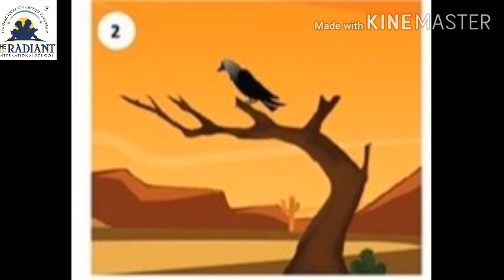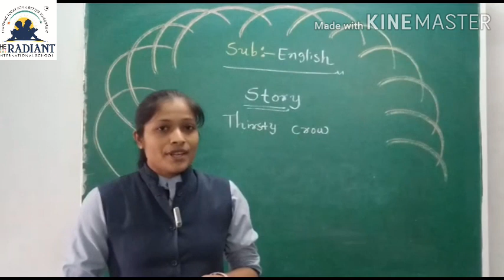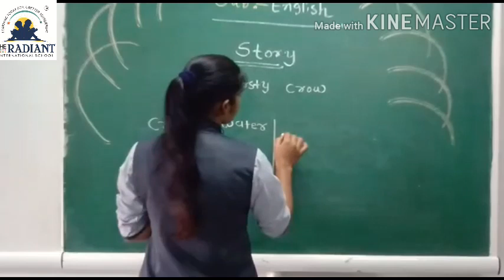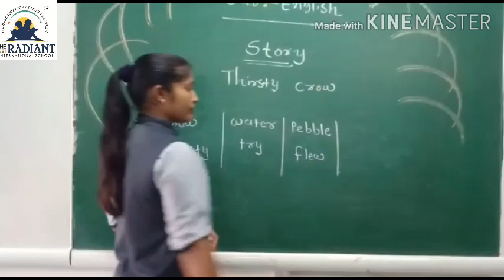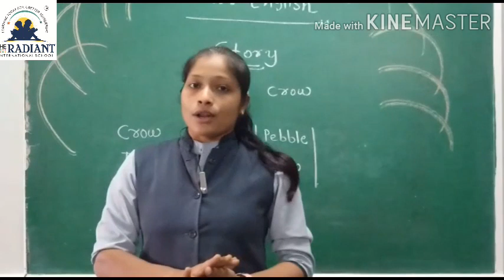Guj Med Std 3 Eng Unit 1 4 480p